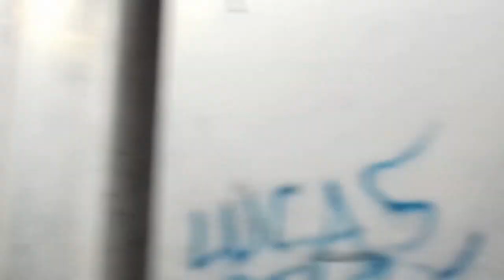VLOG_NA_OFICINA_COM_A_MOLECADA. ✔